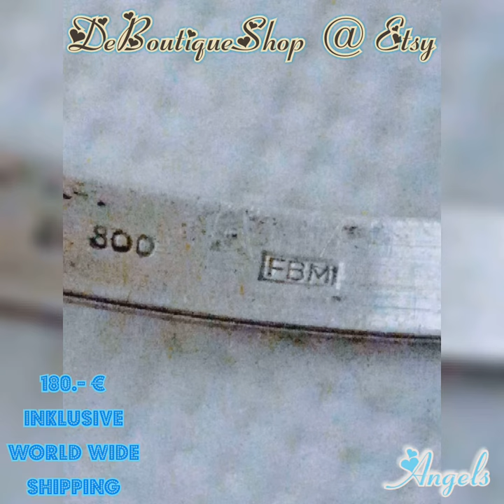Designer Jewellery Bracelet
1910 wird Binder in Mönsheim als kleines Unternehmen vom Kettenmacher Friedrich Binder gegründet. Er zeigt sich schon vor über 50 Jahren als Pionier in der Automatisierung mit kompletter Fertigungstiefe, von der Drahtherstellung bis zur vollautomatischen Finierung. Heute ist Binder im Bereich Hightech stark positioniert. Das Unternehmen zeigt sich sowohl in der Welt der Ketten, als auch in der Dreh- und Frästechnik als erfolgreicher Experte.

Feel free to express yourself